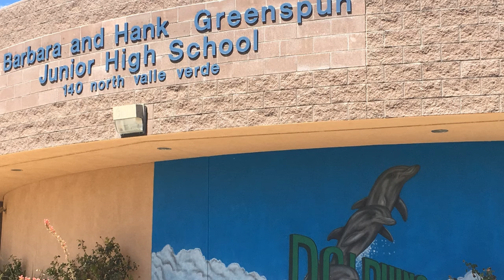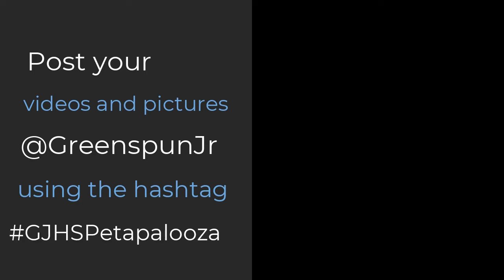Greenspun JHS Announcements 04/17/20